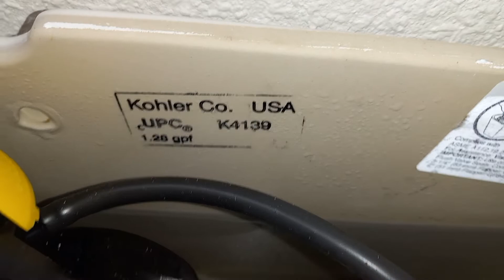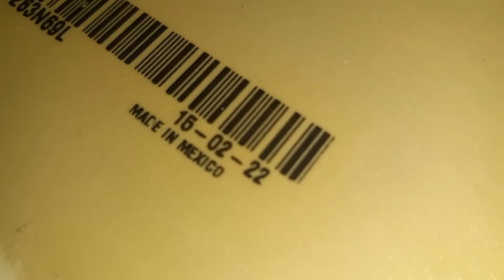Two 2022 Kohler Elmbrook Toilets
Located at a house for sale